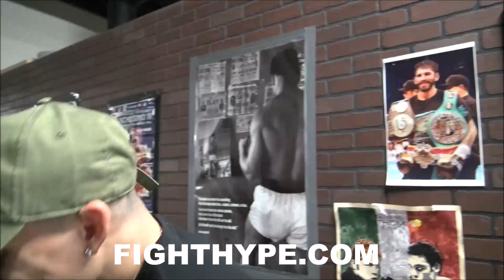TEOFIMO LOPEZ EXPLAINS HOW TO BEAT LOMACHENKO: "DOESN'T KNOW HOW TO FIGHT BACKWARDS"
FightHype.com recently caught up with lightweight sensation just days before he steps into the ring to face Diego Magdaleno at The Ford Center at The Star in Frisco, Texas. You don't want to miss what he had to say about several topics. Check it out!